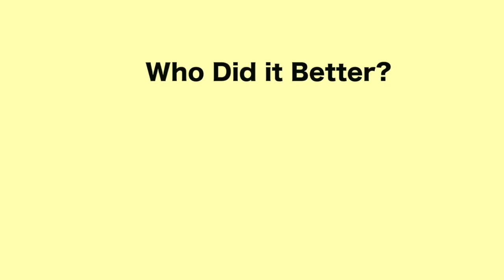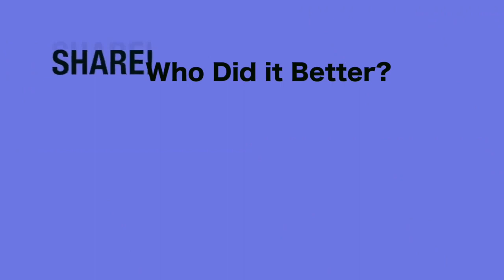BolaRebolaChallenge - Who Did It Best? (Part 2)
Song is "Bola Rebola" by J Balvin & Anitta!

Dance
SocoChallenge

Credits